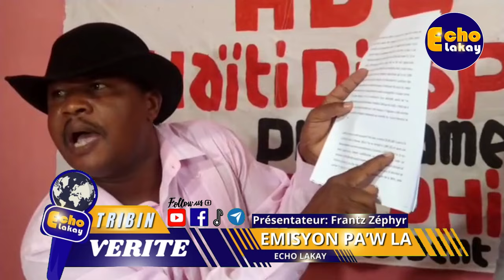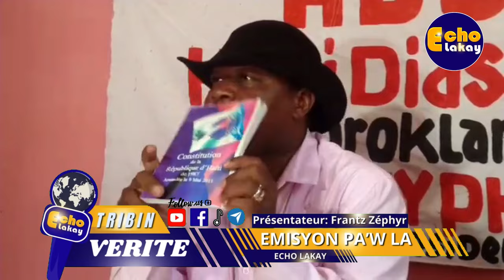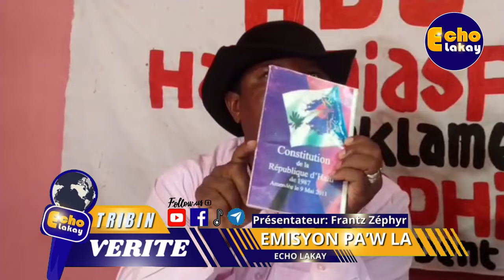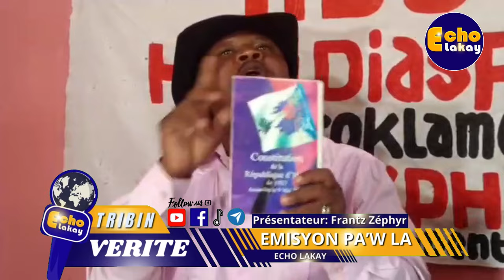30 Avril Ayiti resi delivre Men Nouvo Prezidan an ! Lame Kenya a ap debake 23 Mai 2024 wè pa wè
30 Avril Ayiti resi delivre Men Nouvo Prezidan an ! Lame Kenya a ap debake 23 Mai 2024 wè pa wè.